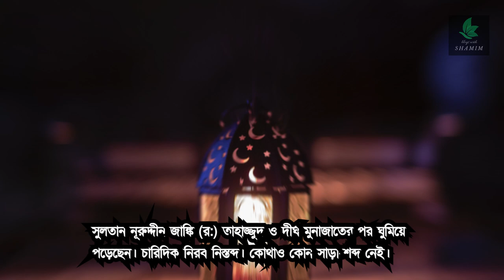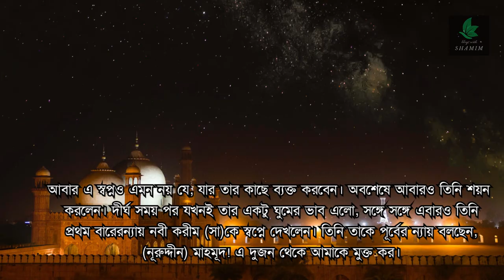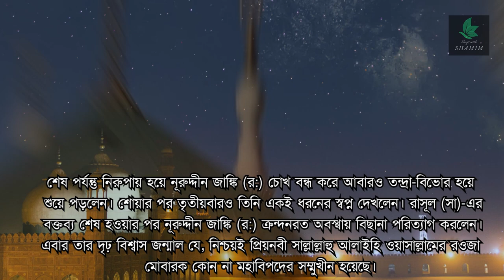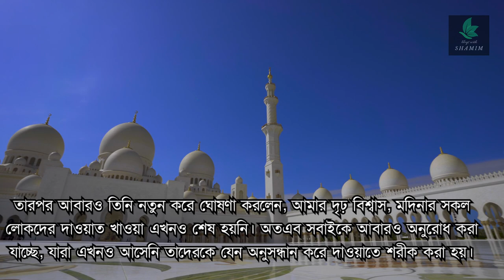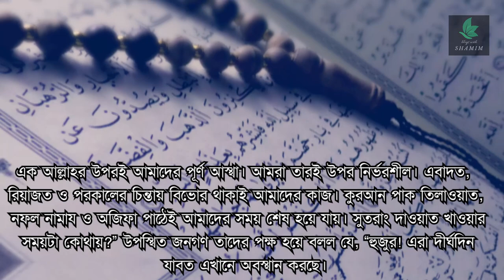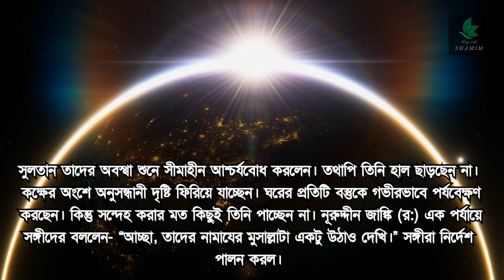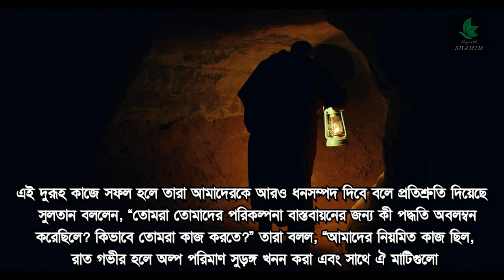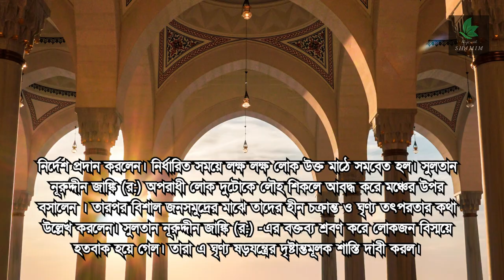নবীজির লাশ মোবারক চুরির ঘটনা |রওজা মোবারক|nabijir rowja mubarok| SHAMIMPRO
রাসুল (সঃ) এর লাশ চুরির ঘটনা | হিজরী ৫৫৭ সালের একরাতের ঘটনা। সুলতান নূরুদ্দীন জাঙ্কি (র:) তাহাজ্জুদ ও দীর্ঘ মুনাজাতের পর ঘুমিয়ে পড়েছেন। চারিদিক নিরব নিস্তব্দ। কোথাও কোন সাড়া-শব্দ নেই। এমতাবস্থায় হঠাৎ তিনি স্বপ্নে দেখলেন স্বয়ং রাসুল (স) তার কামরায় উপস্থিত। তিনি কোন ভূমিকা ছাড়াই দু’জন নীল চক্ষু বিশিষ্ট লোকের দিকে ইঙ্গিত করে বললেন, (নূরুদ্দীন) মাহমূদ! (এরা আমাকে বিরক্ত করছে), এ দুজন থেকে আমাকে মুক্ত কর।
your search query:
নবীজির লাশ চুরির ঘটনা
মুহাম্মাদ (সঃ) এর দেহ মোবারক চুরি
প্রিয় নবীর লাশ চুরি
 মদিনা থেকে নবীজির লাশ চুরি করতে গিয়ে হাতেনাতে ধরা ইহুদি
 নবীজির লাশ চুরির ইতিহাস শুনে
 হযরত মোহাম্মদ (সাঃ) এর লাশ চুরির ইহুদি ষড়যন্ত্র
 বিশ্বনবীর লাশ চুরির ঘটনা
 কারা চক্রান্ত করেছিল নবীজির লাশ নিয়ে
নবীজি লাশ চুরির ঘটনা
আমিনুদ্দিন সাহেবের নতুন ওয়াজ
Aminuddin Saheb new waz bangla 2023
মুহাম্মাদ (সঃ) এর দেহ মোবারক চুরির সময় হাতেনাতে ধরা ইহুদী
mahmudabadi waz
 Maulana Aminuddin Waz
Mizhanur Rahman Azhari best waz 2023
হাফেজ ক্বারী আব্দুর রহিম আল মাদানী
 সুলতান নূরুদ্দীন জাঙ্কি এর জীবনী
mufti shahidur rahman mahmudabadi
নবীজির রওজায় সালাম জানানোর নিয়ম
 রওজা মোবারক
হযরত রাসূল ﷺ এর রওজা মুবারক
 নবীজির গল্প
নবীজির রওজা
নবীজির রওজা মোবারকের ভিতরের দৃনবীজির রওজা শরীফ
রওজা মোবারক রওজা মোবারকের ভিতর কি কি রয়েছে
 ami balal ajhan deya jokhon nobir royja soreper deka takai
রওজা মোবারক
রওজা শরিফ
হযরত রাসূল ﷺ এর রওজা মুবার
নবীজির রওজা
রাসূলের রওজা মোবারক
নবীজির গল্প
নবীজির রওজা মোবারকের ভিতরের দৃশ্য
নবীজির রওজা শরীফ
নবীজীর রওজা মোবারক
রওজা মোবারকের ভিতর কি কি রয়েছে
নবীজির রওজা মোবারক
Makarim Md. Ahmadullah
রসুল সঃ এর কবর মুবারক
prophet muhammad saw Roza bangla
nobijir roza mubarak
masjid nabawi
মদীনা
balal ajhan deya jokhon nobir royja soreper deka takai
wali ullah asheki
arafatearafatemedia
yahya taki official
ইহুদি
the believer
ইহুদিদের কাছ থেকে যা শেখা উচিত
ইসলাম ইহুদি ধর্মের
ইহুদি
ইহুদি জাতির ইতিহাস
ইহুদিদের ইতিহা
,bangla infotainment
ইয়াহুদী ও মুসলিম ধর্মের মধ্য কিছু সাদৃশ্য|
 Yahudi Vs Muslim Bangla video
Al aqsa Mosque And Makka
bangla waz
ইসলাম ইহুদি ধর্মের মিল
ইহুদীরা কেন মুসলিমদের শত্রু অমুসলিমের প্রশ্ন ডাঃ জাকির নায়েকের কাছে
খ্রিষ্টান এবং মুসলিম জাতির ইতিহা
ইহুদী জাতির ইতিহাস
ওয়াজ
আলোর
ওয়াজJewis
আবু ত্বহা মোহাম্মদ নান
ইহুদী
yahudi history bangla
arafat media
dawah
ইহুদীদের পরিচয়
ইহুদি ধর্মের ইতিহাস
ইহুদিদের আজানের বাংলা অর্থ
arafate media
ইহুদিদের আজান
তিন ধর্মের ইতিহাস
ইহুদিরা কেন মুসলমানদের শত্রু
yahya taky official
alo tv,islam video
ইহুদিদের আজান Vs মুসলিমদের আজান
the believer bangla
ইহুদি জাতি
ইহুদি বিদ্বেষের মূল কারন
ইসলাম
yahiya taky
আকরাম ওয়াজ
jewish unpacked
jewish
jewish educational media
jewish music
Israel
Muslim Azan v Jewish Azan
trs clips
hasidic jews
Jamal
be inspired video
what is judaism
judaism
Muslim Azan v Jewish Azan reaction
documetary
hasidic judaism
Judaism
hasidic
foreign correspondent
Jewish faith and its separation from Christianity
Rabbi Schneider shares his experience finding Jesus
Official
be inspired
be inspired channel
markian benhamou
peaceful music
smile squad
Documentary
Top 10
unpacked
markian
where to live in America
mary young sheldon
Top Ten Lists
the ranveer show
fashion
the ranveer show clips
documentaries
marcus hessenberg
jews
jew
israel
Sheldon Cooper
what is judaism religion all about
Documentaries
Eric Metaxes
sabbath dinner
Jewish
claming music
what is judaism religion
muslim call to prayer
History of Jews
george young sheldon